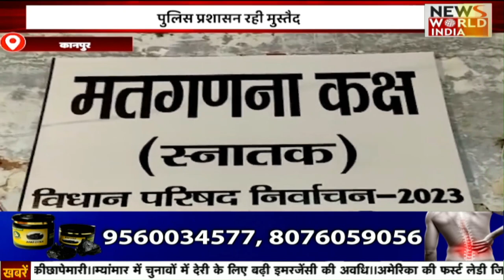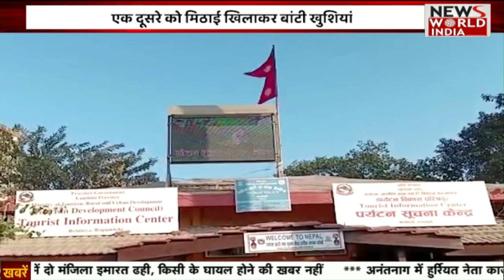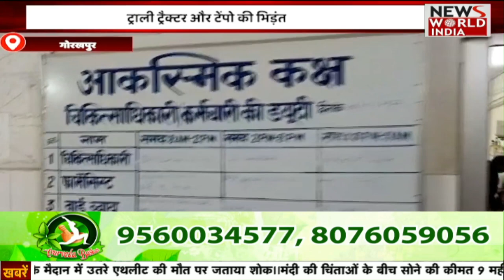उत्तर प्रदेश से जुड़ी तमाम खास खबरें | Uttar Pradesh | Ltaest News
उत्तर प्रदेश से जुड़ी तमाम खास खबरें |  Uttara Pradesh | Ltaest News |